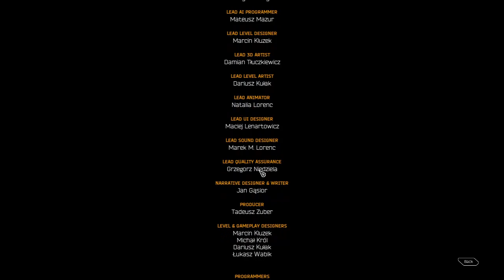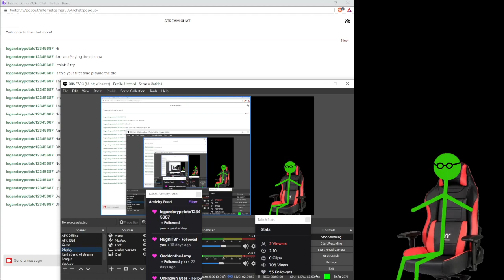They call me Sam. Jetstream Sam - Part 3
Ghostrunner is truly a cyberpunk game.

Gameplay and commentary taken from my stream on Twitch
If you wish to interact with the gameplay by either giving advice, coming to chat or simply watch, you're welcomed to join me
Otherwise have a pleasant day.